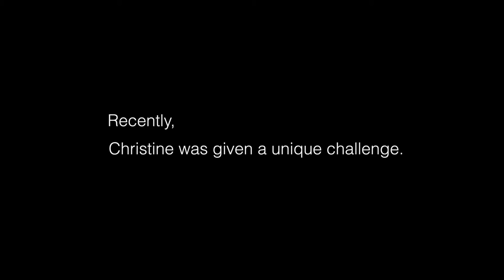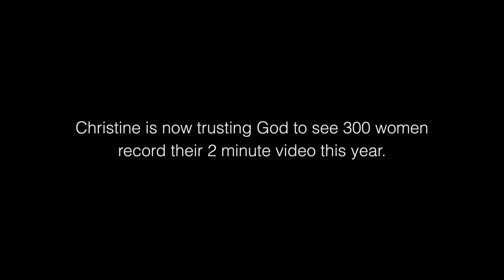Christine's Story: a Two Minute Challenge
This is Christine's story of how she started a two minute challenge to help others and herself get closer to God.